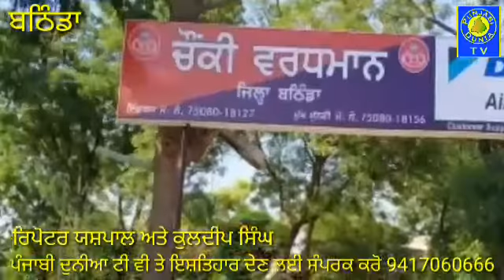ਬਠਿੰਡਾ ਪੁਲਿਸ ਤੇ ਕਰੋਨਾ ਦਾ ਹਮਲਾ .... ਚਾਰ ਪੁਲਸੀਏ ਜਕੜ ਵਿਚ ਆਏ...See This Report